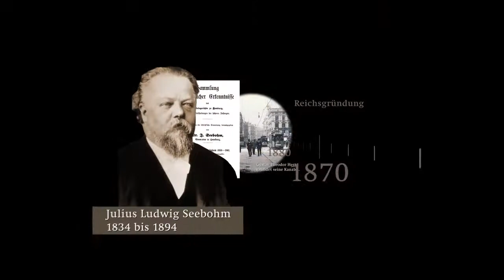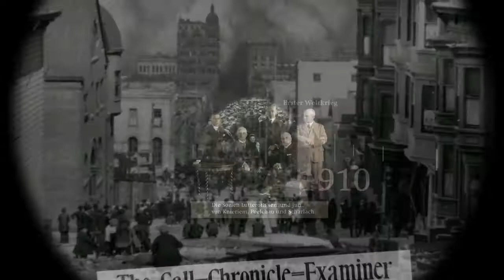FRESHFIELDS BRUCKHAUS DERINGER | 175 Jahre in Deutschland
Trailer aus historischem Bildmaterial und eigener Musik-Komposition für die Kanzleisozietät FRESHFIELDS BRUCKHAUS DERINGER, anlässlich des 175-jährigen Jubiläums 2015.

DfHM in Zusammenarbeit mit Geschichtsbüro GbR, Köln.